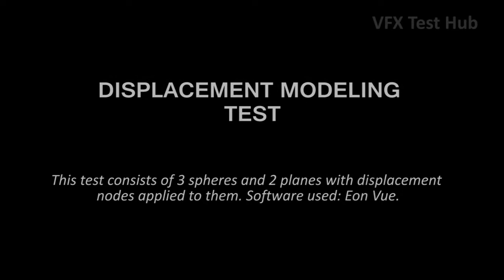Displacement Modeling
Testing displacement capabilities in Vue. As you can see, the results are fantastic (considering the effort and the time invested).